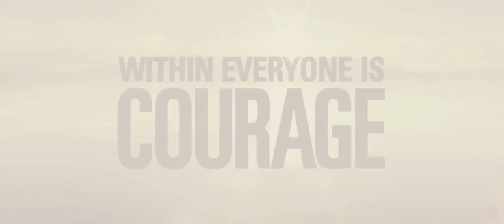Big Miracle (2011) Trailer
Inspired by the true story that captured the hearts of people across the world, the rescue adventure Big Miracle tells the amazing tale of a small town news reporter (John Krasinski) and a Greenpeace volunteer (Drew Barrymore) who are joined by rival world superpowers to save a family of majestic gray whales trapped by rapidly forming ice in the Arctic Circle. Local newsman Adam Carlson (Krasinski) can't wait to escape the northern tip of Alaska for a bigger market.

But just when the story of his career breaks, the world comes chasing it, too. With an oil tycoon, heads of state and hungry journalists descending upon the frigid outpost, the one who worries Adam the most is Rachel Kramer (Barrymore). Not only is she an outspoken environmentalist, she's also his ex-girlfriend. With time running out, Rachel and Adam must rally an unlikely coalition of Inuit natives, oil companies and Russian and American military to set aside their differences and free the whales.

As the world's attention turns to the top of the globe, saving these endangered animals becomes a shared cause for nations entrenched against one another and leads to a momentary thaw in the Cold War.